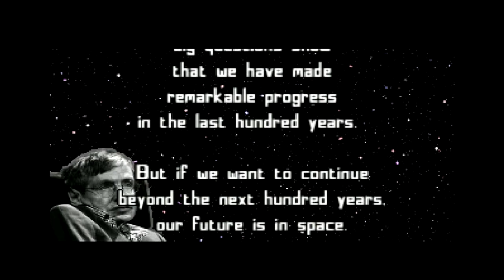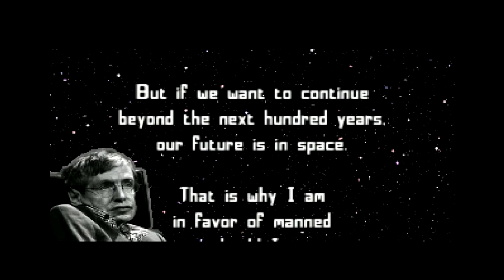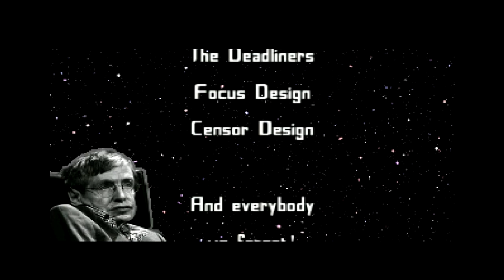Nah-Kolor - A Blood Moon - Amiga Demo - AGA (50 FPS)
Great AGA demo by Nah-kolor which was released at Revision 2018...

Credits:

Code: Hedgehog
Organizing & Support: Magic
Special Effects: TM_Dag
2D Artist: Argata
2D Tree: Deesis
Real Hardware Testing: AMike
End picture & Font: Neuroup
3D Objects: Rubaun & Kampfisken
Moral Support: Bonefish

Re-uploaded to fix some capture issues, thanks to Magic and Bonefish for support /RDS